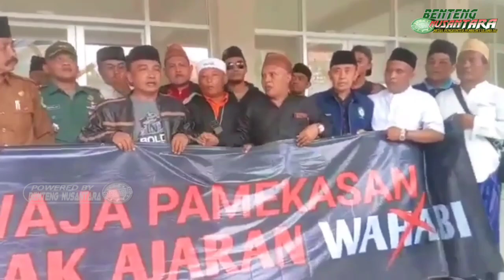RIZIEQ TERBUKTI AJARKAN AQIDAH PENDIRI W4H4B1 - Tak Malu Masih Gembar Gembor Ahlussunnah? ~kpk~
BENTENG NUSANTARA 14 MARET 2023

JEJAK DIGITAL RIZIEQ TERBONGKAR - Terbukti Dia Telah Ajarkan Ajaran Pendirian WAHABI